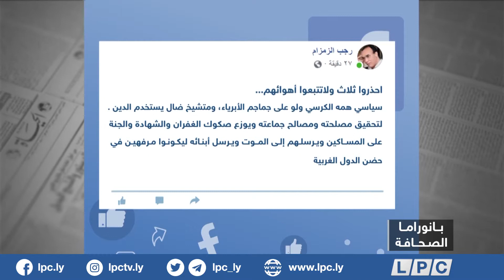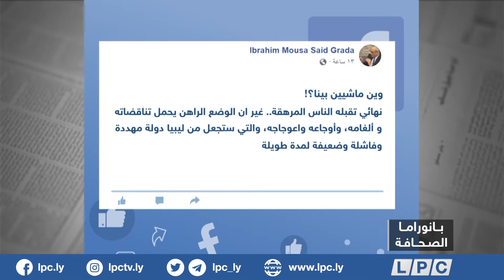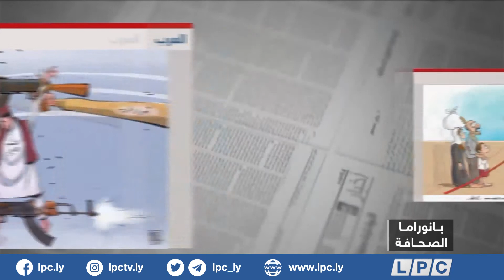بانوراما الصحافة - الاثنين 10-9-2018